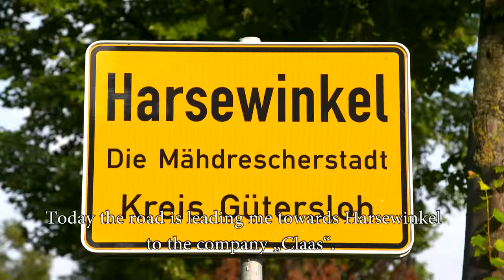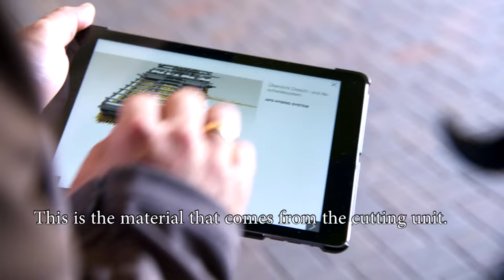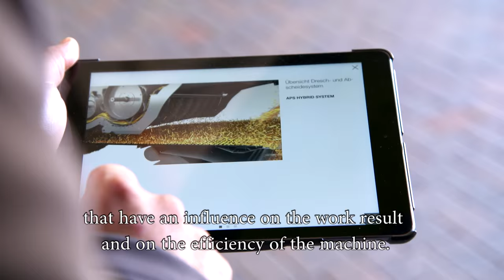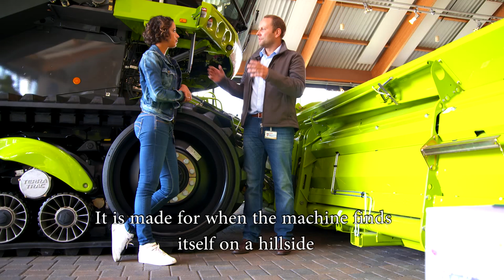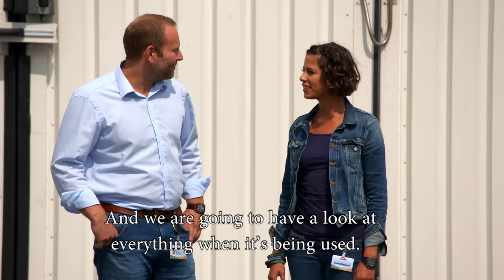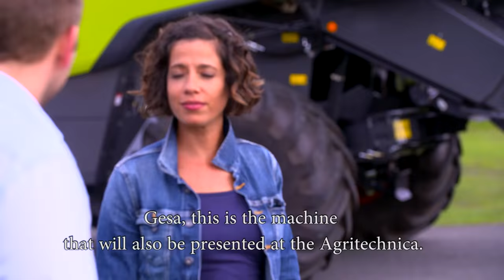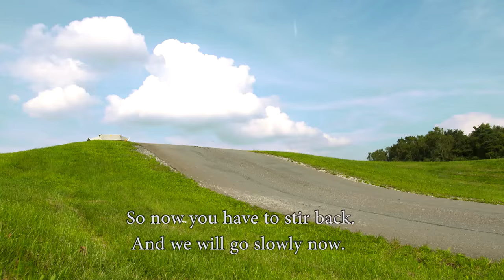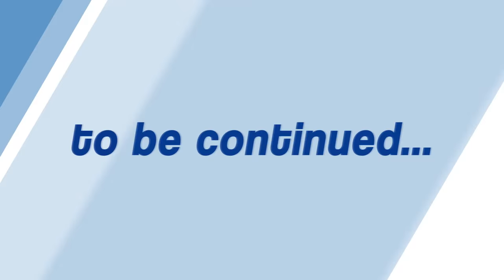English Subtitles - CLAAS LEXION 780 - Follow Me To Agritechnica 2015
Gesa wants to know, what Claas is going to show on the Agritechnica. Therefore she visited Bernd Seelmeyer in Harsewinkel who tells her about their new release, the Lexion 780.